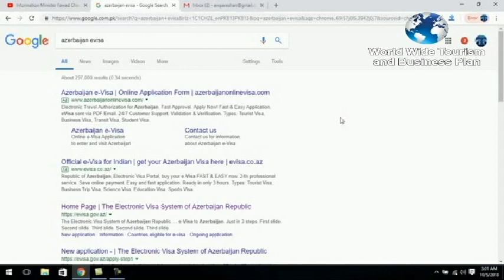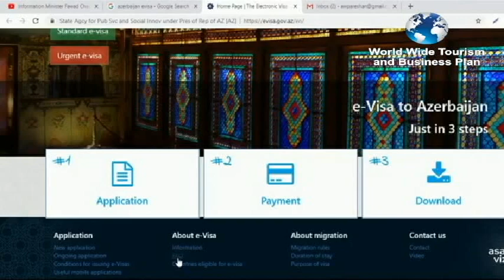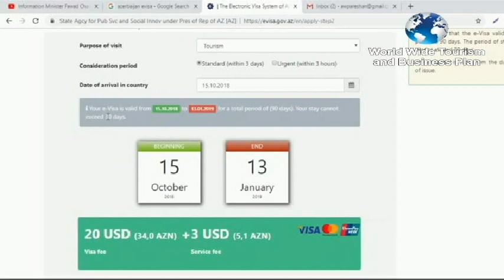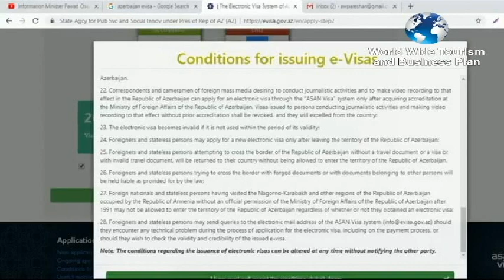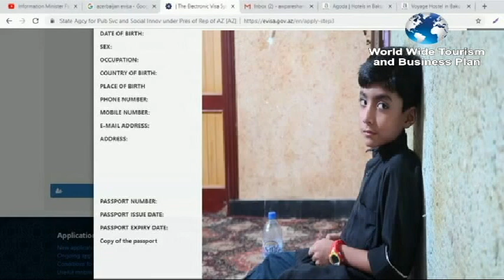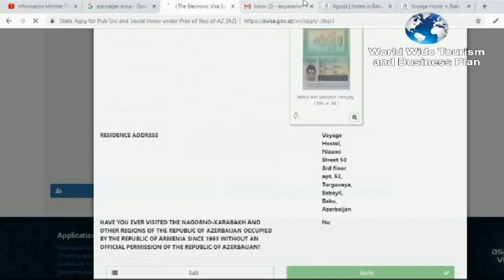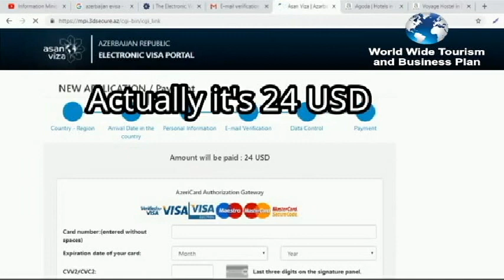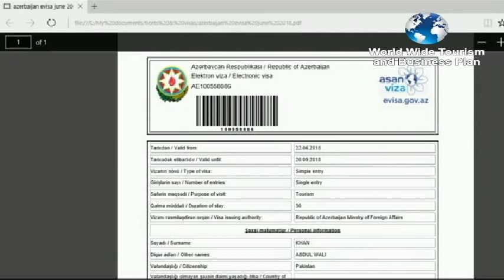Azerbaijan Apply Online E Visa and Just Get in 3 Hours | all kind of entertainment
Azerbaijan is a Most Beautiful Country and a good Point for international Tourist so now you can get Azerbaijan Online E Visa Very Easy |Azerbaijan Apply Online E Visa| Get just in 3 Hours Azerbaijan Online E Visa | all kind of entertainment |